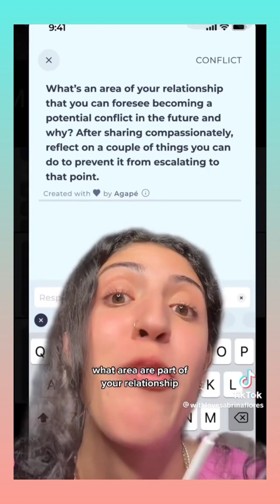The secret to keeping love alive: Relationship advice that saves hearts